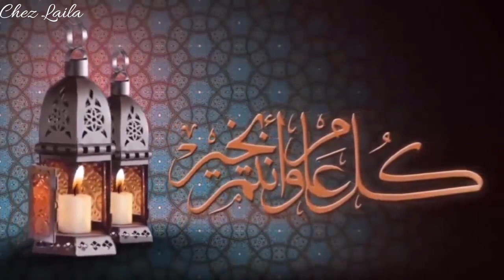اسهل و ألذ و اروع طريقة لتحضير كريب مالح بحشوة تجنن و شكل راقي نزين أطباقنا بابسط الطرق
المكونات 📝
✨عجين الكريب :
3 حبات بيض
كأس حليب
كأس دقيق ابيض خاص بالحلويات
ربع كأس زيت نباتي
قليل من بودرة الثوم
قليل من البصل المجفف
قليل من توابل الدجاج
ملعقة كبيرة قزبر و معدنوس مفروم ناعم
ملح و فلفل اسود حسب الذوق

✨الحشوة:
علبة من الفطر
2 حبات فلفل مقطعين مكعبات صغيرة
2 حبات من بوارو مفرومين ناعم
فص من ثوم مفروم ناعم
200غ كفتة الدجاج
قليل من الصلصة الحارة
قليل من زيت الزيتون

✨ البيشاميل:
ملعقة كبيرة من الزبدة نوعية جيدة
2 ملاعق كبيرة من الدقيق الابيض
125 ملل مزيج ما بين الحليب و كريمة الطهي
2 بيضات
رشة من بودرة الثوم
100غ جبن ايدام مبشور

جبتليكم اللي غتهنيكم هاد العام من هم الشباكية بلا ماتحتاجي اللي يعاونك هشيشة معلكة لا تفوتكم
جديد الكيكة العملاقة خفيفة و هشة تذوب في الفم بمكونات بسيطة الى جربتيها عمرك تستغناي عليها
جديد مسمن بريستيج بمذاق التفاح واللوز بطريقة مختصرة حضريه بكل ثقة أبهري به ضيوفك والمذاق بلا ماتسولي روعة

حلوة لاكريم سهلة مثل التي تباع في المحلات لن تستغني عنها بعد اليوم في كل مناسباتك السعيدة 💕

ها جديد 2020 وداعا للمحلات حضري في البيت أروع كاطو كلاصي بالأناناس و موس الفانيليا بطريقة مبسطة و سهلة

قولي وداعا للمحلات وحضري في البيت أروع كاطو كلاصي بنكهة جديدة مختلفة وموس الڤانيلا بطريقة إحترافية🍰

و ما توفيقي إلا بالله ❤
إذا أعجبك الڤيديو و ضغطت على اللايك 👍  تكون دعمتني بشكل كبير ❤ و اهتم أني أقرأ رأيك بالڤيديو بالتعليقات 👇  و إذا أعجبتك ڤيديوهاتي و اشتركت في القناة فعل زر التنبيهات (🔔) كي توصلك الڤيديوهات الجديدة أول بأول